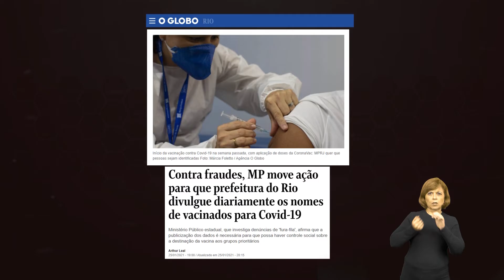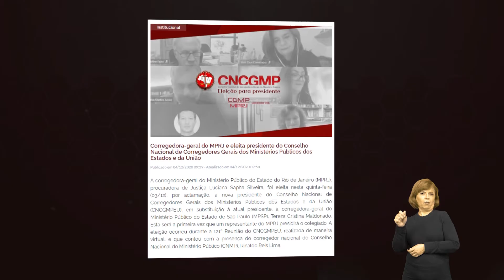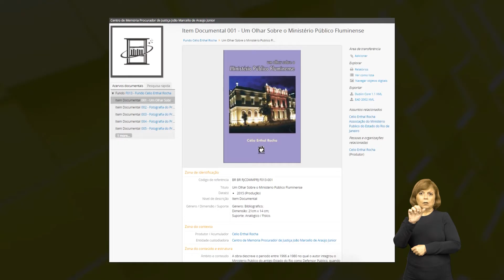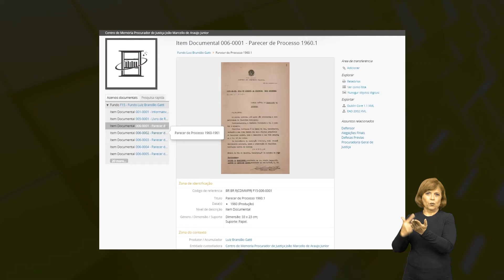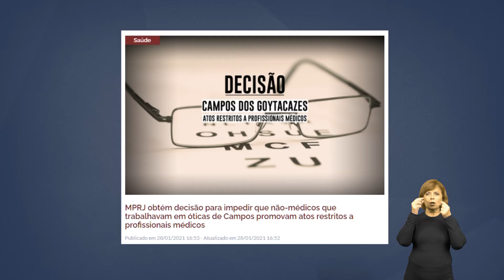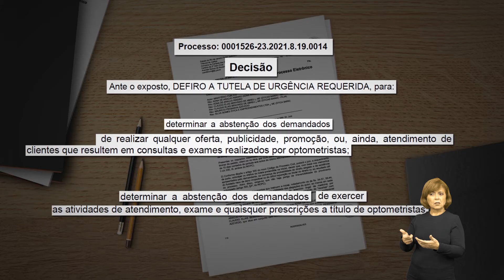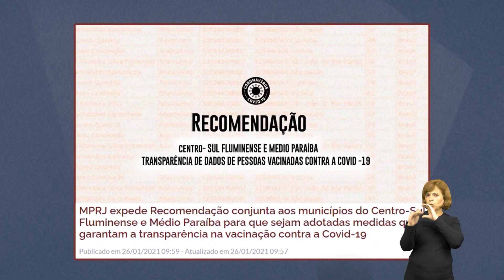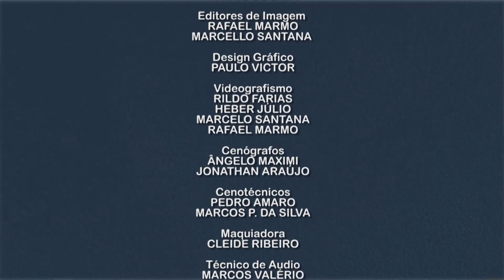MP Cidadão (07/02) destaca compromissos de Janeiro do PGJ Luciano Mattos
Assista ao programa MP Cidadão exibido no último domingo (07/02), que apresentou matéria especial sobre os compromissos de Janeiro do Procurador-Geral de Justiça Luciano Mattos.

Também foram ao ar a entrevista exclusiva com o procurador de Justiça Márcio Klang, coordenador do Centro de Memória (CDM/MPRJ) e o segundo episódio da campanha “MPRJ GuardiãoDosSeusDireitos, do crime à sentença”. Foram exibidas, ainda, duas novas edições do quadro MPRJ pelo Estado, com participação da promotora de Justiça Maristela Naurath, da 3ª Promotoria de Justiça de Tutela Coletiva do Núcleo Campos dos Goytacazes, e do promotor de Justiça Fabiano Cossermelli, da 2º Promtoria de Justiça de Tutela Coletiva do Núcleo Resende.

O MP Cidadão vai ao ar todo domingo, às 18h, na TV Justiça.